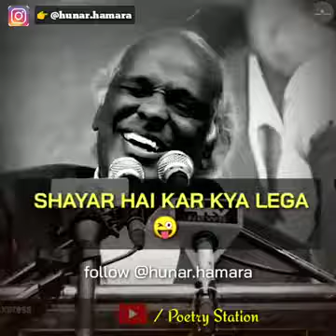shairo share famous status video pung lover338😍😍😍😍😍😍😘😘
Shairo Shaire famous status🤥🤥🤥
pung lover 338